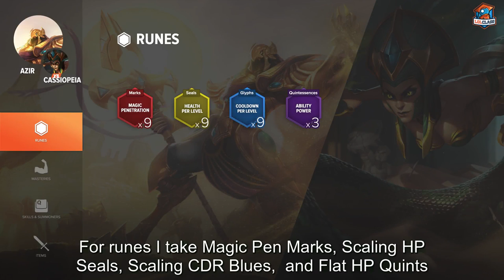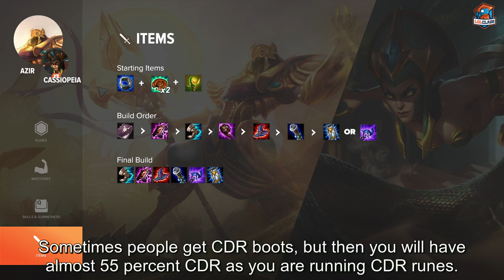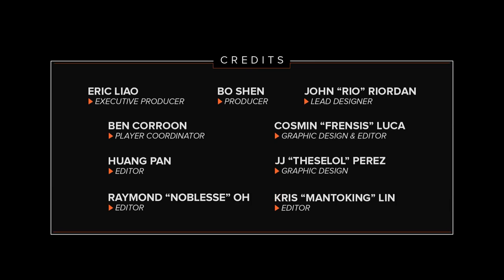Azir MID vs Cassiopeia lane guide by TL Fenix - Season 5 | League of Legends